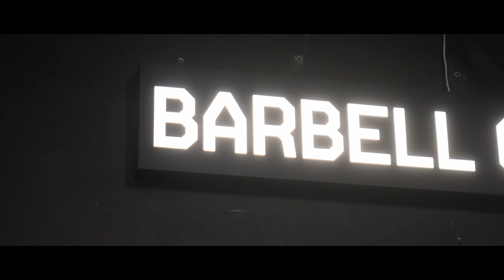Why I Don't Compete in Powerlifting India: Building Obsidian Ep. 7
In this episode I talk about why I don't compete in Powerlifting India (PI) as well as the numerous controversies in PI. I also have a great bench session since this was my last week of off-season training. Competition prep for WPC Nationals 2024 has begun.